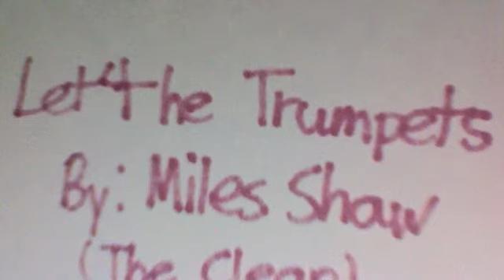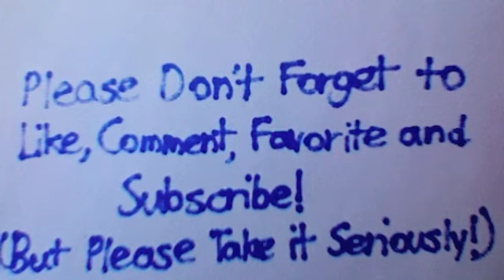Let the Trumpets Blow (Ver. 1) (CD 2-8) By Miles Shaw (The Clean)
I tried using a jazz instrumental, but the one that found was made by  Nintendo. I hope you enjoy Version 1.